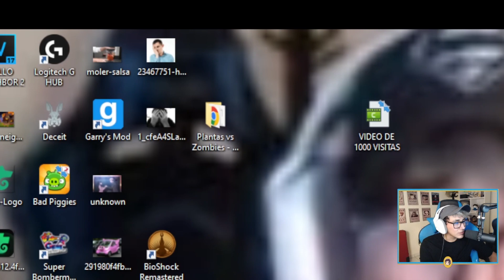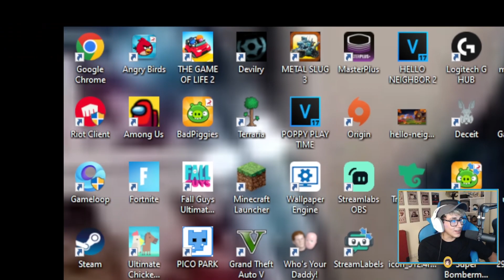El craft suda frio